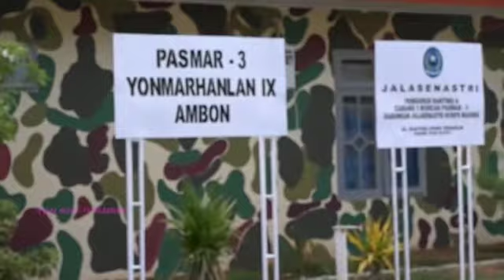CARA MEMBUAT HAND SANITIZER & MASKER | JALASENASTRI YONMARHANLAN IX AMBON